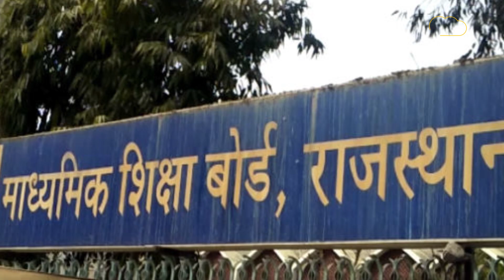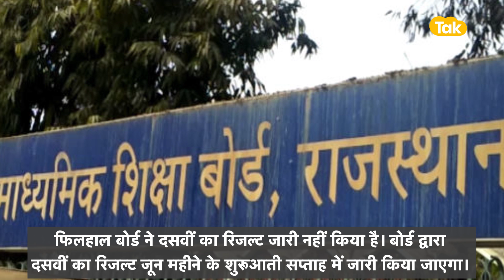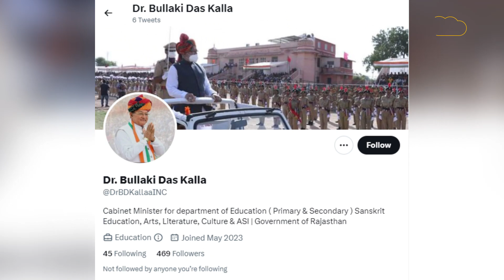BD Kalla के नाम से बना फर्जी अकाउंट, फोटो से बायो तक में जानकारी एक जैसी!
राजस्थान माध्यमिक शिक्षा बोर्ड ने 10th क्लास का रिजल्ट जारी कर दिया है।इस तरह का मैसेज सोशल मीडिया पर तेजी से शेयर किया जा रहा है। लेकिन आपको बता दें कि फिलहाल 10th क्लास का रिजल्ट जारी नहीं हुआ है। किसी शरारती तत्व के द्वारा ये अफवाह फैलाई गई है। दरअसल,  दरअसल, सोशल मीडिया पर बीडी कल्ला के नाम से एक फर्जी ट्विटर अकाउंट चल रहा है। इस अकाउंट पर कवर इमेज और प्रोफाइल पिक्चर दोनों हूबहू बीडी कल्ला के असली ट्विटर अकाउंट की ही लगाई गई है। इस ट्वीटर अकाउंट से शनिवार को 10वीं का रिजल्ट जारी होने का ट्वीट किया गया। को कुछ ही देर में स्टूडेंट्स तक भी पहुंच गया। स्टूडेंट्स ने बोर्ड की वेबसाइट को खंगाला को रिजल्ट नहीं मिला। इससे असमंजस की स्थिति बन गई। दरअसल, बीडी कल्ला के नाम से बने फर्जी अकाउंट को 469 लोगों ने ही फॉलो कर रखा है। जबकि शिक्षा मंत्री बीडी कल्ला के ऑफिशियल ट्विटर अकाउंट को 3 लाख 26000 से ज्यादा लोगों ने फॉलो कर रखा है।राजस्थान माध्यमिक शिक्षा बोर्ड की सचिव मेघना चौधरी का कहना है कि कुछ शरारती तत्वों ने शिक्षा मंत्री की फेक आईडी से सोशल मीडिया पर सेकेंडरी एग्जाम का रिजल्ट जारी करने की अफवाह फैलाई है। फिलहाल बोर्ड ने दसवीं का रिजल्ट जारी नहीं किया है। बोर्ड द्वारा दसवीं का रिजल्ट जून महीने के शुरुआती सप्ताह में जारी किया जाएगा। ऐसे में सोशल मीडिया पर फैली जा रही झूठी अफवाहों पर स्टूडेंट और उनके पेरेंट्स विश्वाश विश्वास नहीं करें। बोर्ड द्वारा या फिर शिक्षा मंत्री के ऑफिशियल ट्विटर अकाउंट से जारी मैसेज और सूचनाओं को ही सच माने। वहीं, इस पूरे मामले पर शिक्षा मंत्री बीडी कल्ला का कहना है कि मेरे फर्जी ट्विटर अकाउंट से 10वीं क्लास के रिजल्ट को लेकर झूठ और गलत मैसेज वायरल किया गया है। इसको लेकर कानूनी कार्रवाई की जाएगी। मैं आम स्टूडेंट और उनके परिजनों से अपील करूंगा कि वह मेरे नाम से बने किसी भी फर्जी अकाउंट के मैसेज पर विश्वास नहीं करें। गौरतलब है कि बीडी कल्ला के नाम से जो एकाउंट बनाया गया है वो हूबहू बीडी कल्ला के असली ट्विटर अकाउंट जैसा ही है। ट्विटर पर ब्लू टिक जाने का नुकसान राजस्थान के शिक्षा मंत्री बीडी कल्ला को उठाना पड़ रहा है। अब तक ब्लू टिक होने की वजह से स्टूडेंट्स शिक्षा मंत्री के अधिकृत अकाउंट की सूचनाओं को ही सही मान रहे थे।ब्लू टिक हटने के बाद शिक्षा मंत्री बीडी कल्ला के नाम से अलग-अलग सोशल मीडिया प्लेटफॉर्म पर कई अकाउंट बन गए हैं। इसको लेकर अब मंत्री ने पुलिस में मामला दर्ज करवाने की बात कही है। राजस्थान तक आपसे अपील करता है कि इस तरह की अफवाहों से दूर रहे और बिना जांच पड़ताल के ऐसी सूचनाएं आगे प्रसारित न करें।